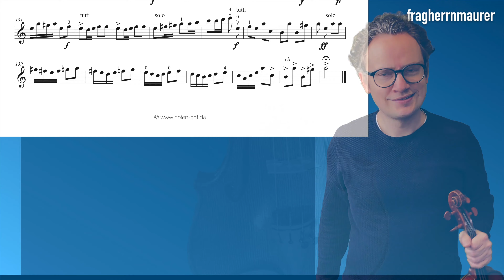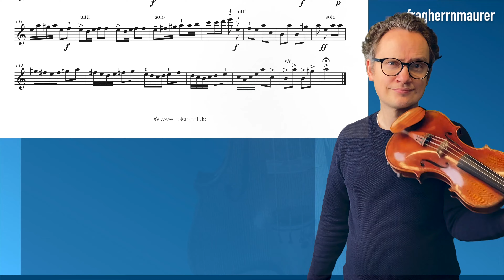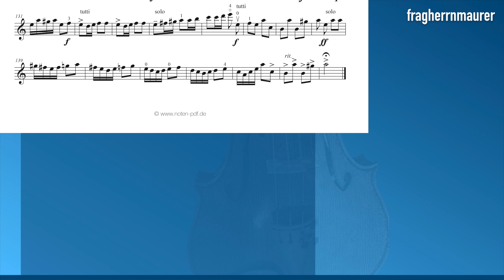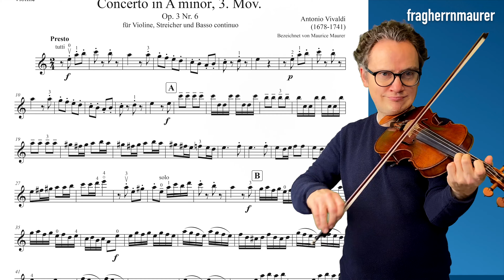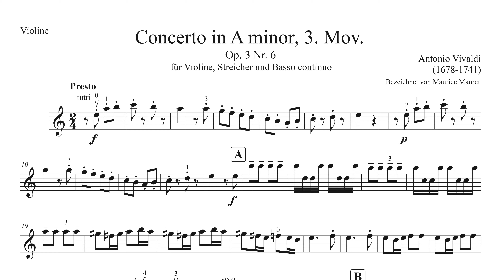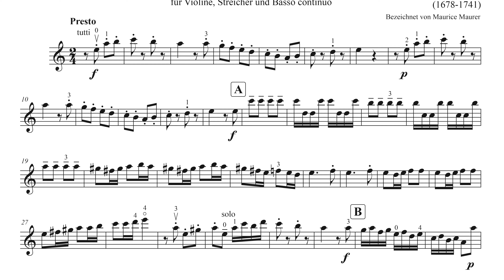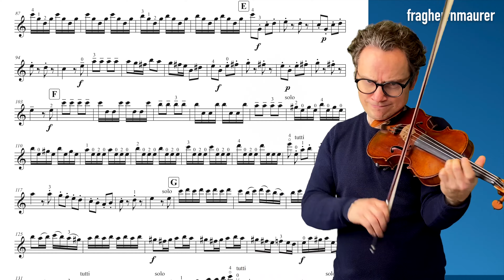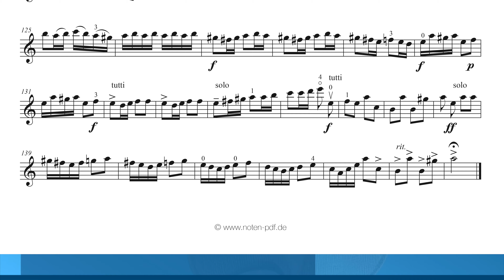Vivaldi Concerto in A minor, 3. Movement, VIOLIN SOLO, Op. 3 No. 6 | Violin Sheet Music | Piano Acc.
Vivaldi Concerto in A minor, 3. Movement, VIOLIN SOLO, Op. 3 No. 6 | Violin Sheet Music | Piano Accompaniment | different tempi
Vivaldi Violinkonzert in a-Moll, 3. Satz, VIOLINE SOLO, Op. 3 Nr. 6 | Violinnoten und Klavierbegleitung | verschiedene Tempi

▬  Content • Inhalt  ▬▬▬▬
0:00 - My Playing Tempo 100
3:04 - Piano Accompaniment 100
6:13 - My Playing Tempo 50
12:17 - Piano Accompaniment 50
18:22 - My Playing Tempo 60
23:28 - Piano Accompaniment 60
28:32 - My Playing Tempo 70
32:56 - Piano Accompaniment 70
37:20 - My Playing Tempo 80
41:10 - Piano Accompaniment 80
45:01 - My Playing Tempo 90
48:28 - Piano Accompaniment 90
51:54 - My Playing Tempo 100
55:01 - Piano Accompaniment 100